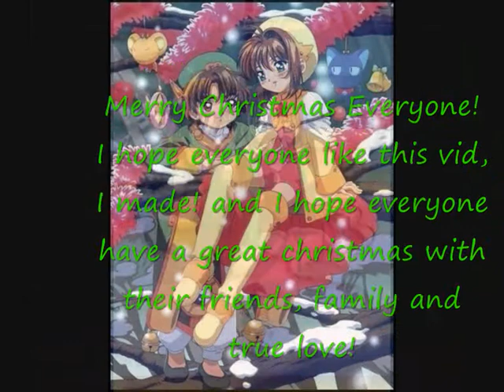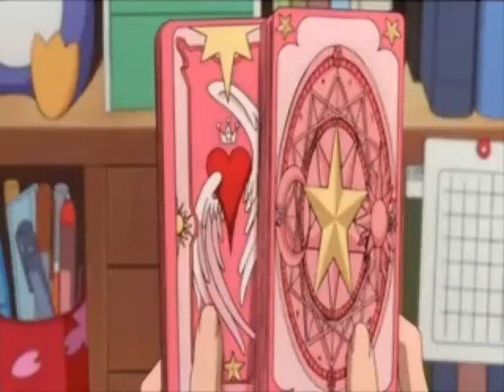Shaoran And Sakura - My Only Wish (This Year)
This about Sakura being sad when Shaoran in Hong Kong and it almost Christmas

so she keep being happy and wishing that Shaoran will come back for Christmas then at the end Sakura was crying then Shaoran said her name

 then Sakura look up and see Shaoran then Shaoran smile and Sakura smile back then Sakura jump into Shaoran arms and Shaoran catch her

Lyrics

Ooh yeah
Couples holding hands, places to go

I sign my letter that I sealed with a kiss
I send it off and just said this

I want someone to love me someone to hold
Maybe, Maybe
He'll be all my own in a big red bow
Tell me my true love is here
Ill be waiting here
Santa thats my only wish this year.

Christmas Eve, I just cant sleep.
Will I be wrong for taking a peek ?
Cause I heard that you're coming to town.
Santa, can you hear me ?
I really hope that you're on your way,
with Something special for me in your sleigh.
Ooh please make my wish come true

Maybe, Maybe
we'll be all alone under the mistle toe

I hope my letter reaches you in time
woooo yeah
Bring me a love I can call all mine
Cause I have been so good,so good this year
Cant be alone under the mistle toe
he's all i want in a big red bow

Ooh Santa
Can you hear me ?